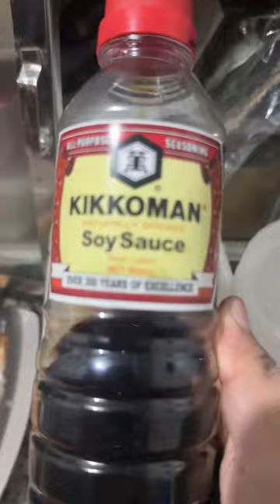Salmon Belly with Lemon 🍋 New Recipe 2024